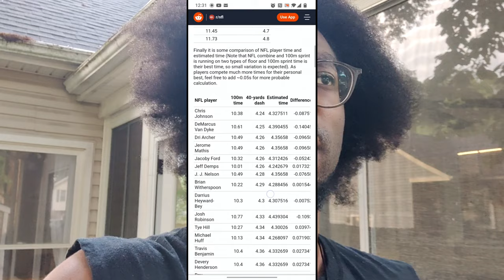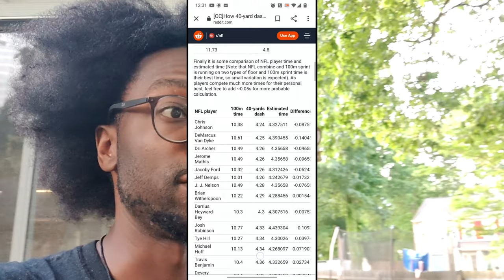Speed Mondays- Dk 10.36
DK Metcalf actually did , he joined a Pro meet and ran with Pro Sprinters and I loved it. he lost, not track fast but it was fun to watch.

used:
Magic Movie Edit Pro Premium
OnePlus

Ryan Little-